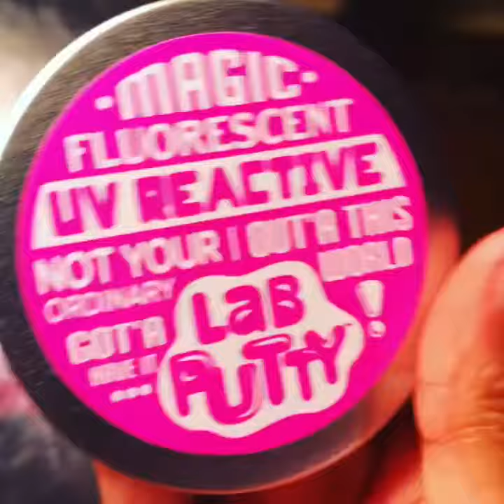September 16, 2018